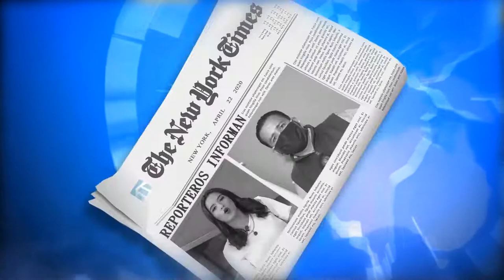GRACIAS A LOS PERIODISTAS - SERGIO SANTAMARIA - Video Lirycs Oficial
un homenaje a todos los periodistas por su labor y sacrificio para mantenernos informados en cada momento